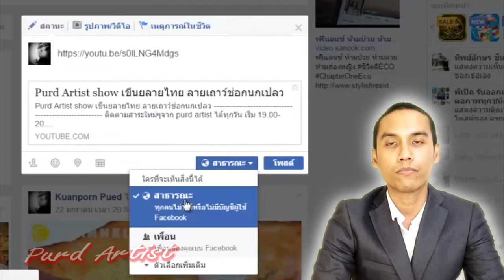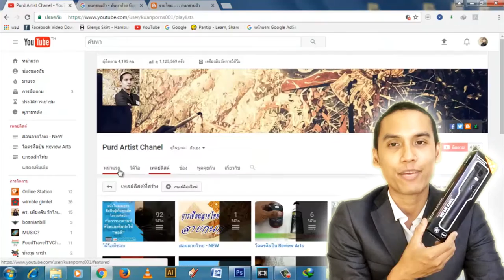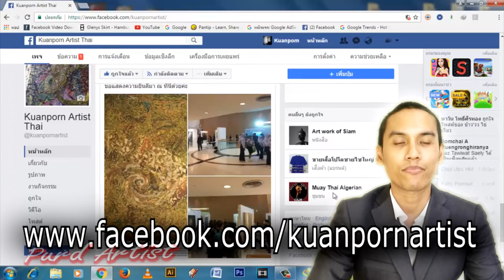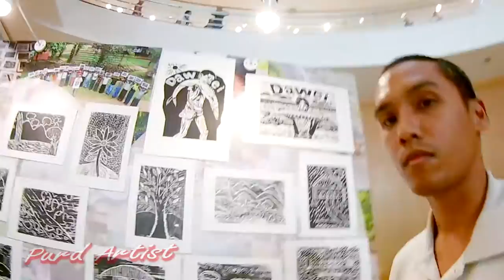♥Purd Artist Tour♥ | ►พาชมศิลปะ หอศิลป์กรุงเทพ◄ ♫ BACC ♫ (มีชิงโชคท้ายคลิป)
►►support.
Kuanporn Tiradechapob
Kasikorn Bank, Central Salaya Branch
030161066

ติดตามสาระใหม่ๆจาก purd artist ได้ในวันจันทร์ และ วันพฤหัสบดี เริ่มเวลา 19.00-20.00น.